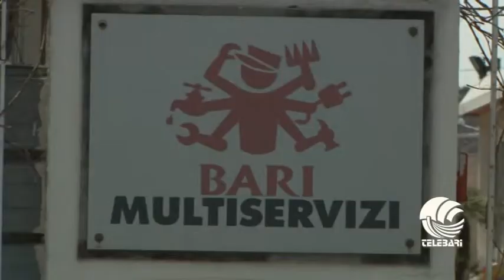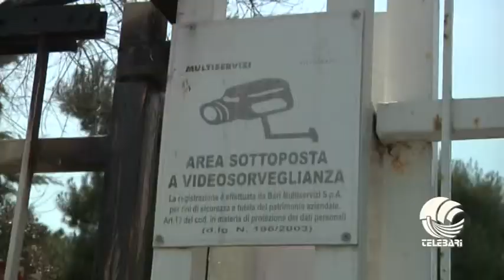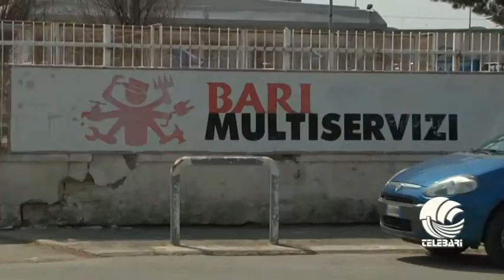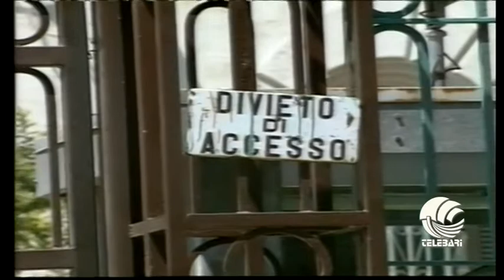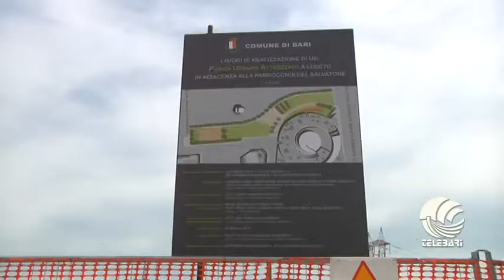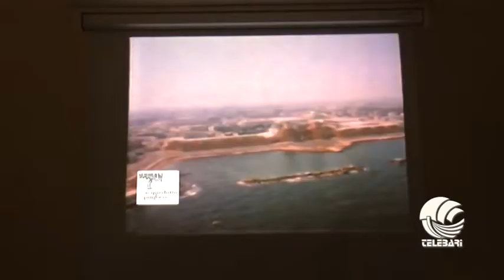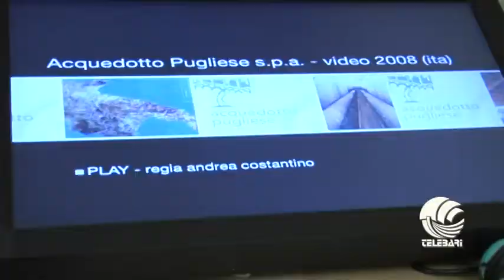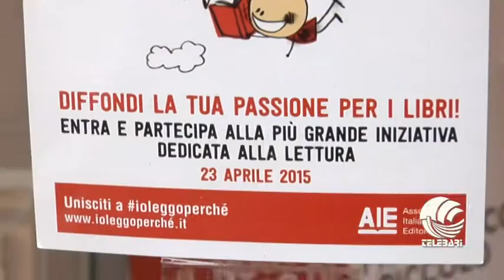TG BARI mattina 23 04 15